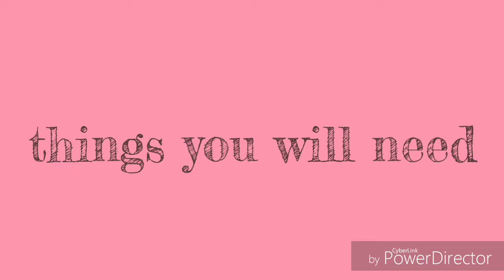hair mask for dry scalp| dry damaged hair treatment at home|makeup secrets|jyoti rahate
hair mask for dry damaged hair this hair mask will make your hair smooth soft shiny less brittle and more manageable.
just use this simple easy DIY hair mask for 2 times a week for more beautiful manageable hair.
I had used aloe vera gel from the brand Unicare
u can order the gel : 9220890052
below is the link of my previous videos

 3. Multani mitti face
4. Top uses of Vitamin E Oil for hair|Benefits of Vitamin E
6..Best Hair Mask for Dry Damaged Hair | Using Fenugreek
7.Patanjali  Aloe Vera
8.How to |Dark circles under eye home remedy in hindi|Remove
9.Ponds BB Cream Hacks | Easy Application for all Skin types
11. Remington Hair Straightener Review|How To Use Remington
12. HOW TO USE HEAT PROTECTION SPRAY|HOW TO USE HEAT
14. how does heat protection spray works?|how to protect
15.healthvit activated charcoal peel off mask
16. charcoal nose mask review|charcoal nose strips

2. how to apply hair oil for hair growth|things you should know about hair oiling|hair growth tips
5. hair mask to stop hair fall and hair thinning 100% Result |makeup secrets|vitamin e oil
6. How to grow hair longer thicker And faster|How to stop hair fall Stop hair thinning|makeup secrets

Love you Guys.
New Uploads on Tuesday and Friday.
You Can connect me on
You can